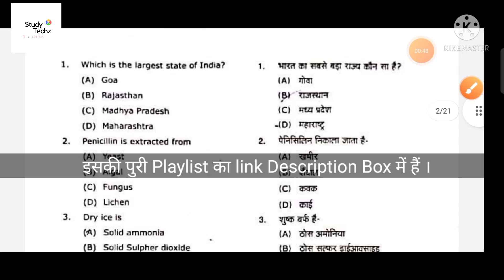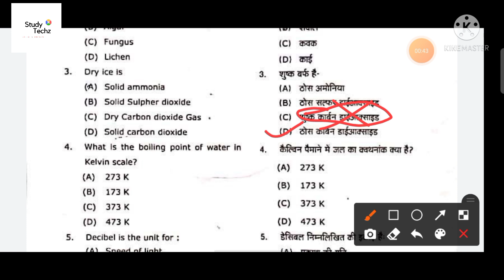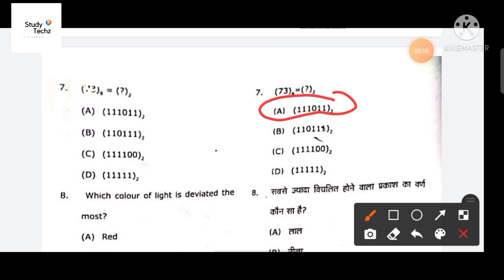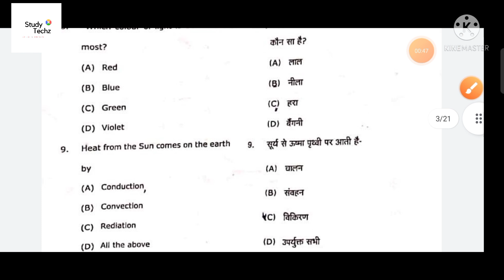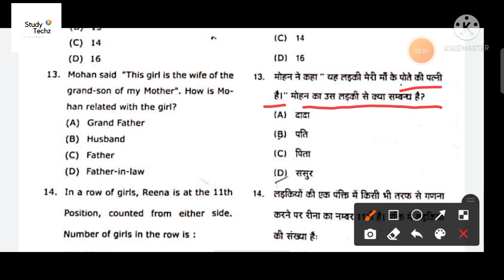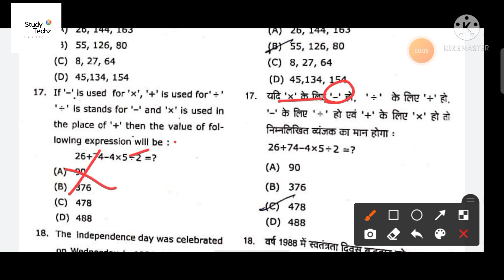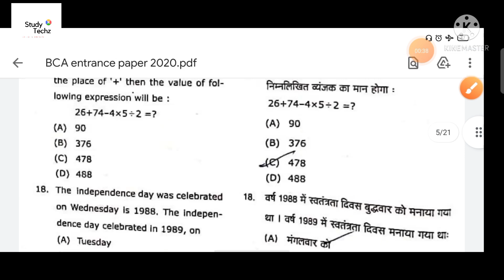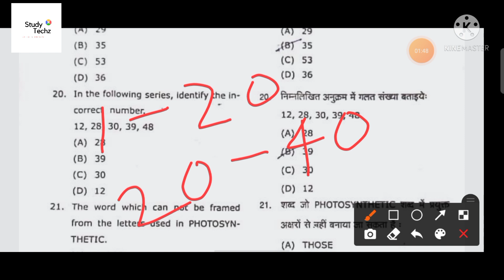BCA Entrance paper solution | बीसीए का पूरा पेपर हल । BCA Previous Year Entrance Paper Solution